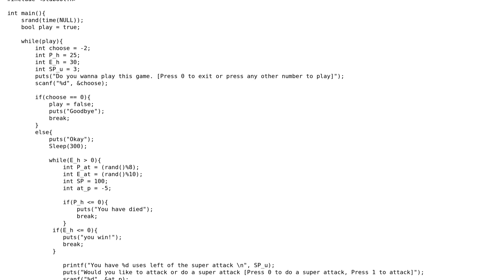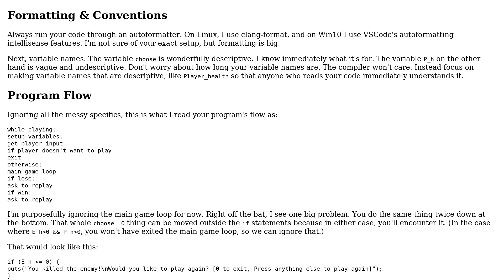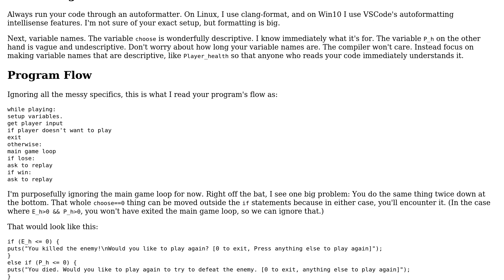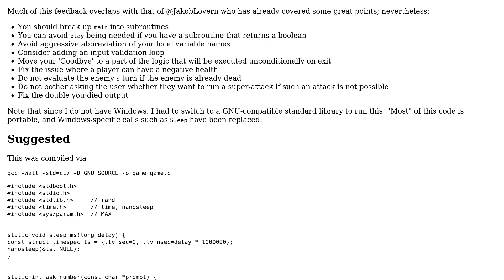Code Review: Simple CMD turn-based game made in C (2 Solutions!!)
Code Review: Simple CMD turn-based game made in C

With thanks & praise to God, and with thanks to the many people who have made this project possible! | Content (except music & images) licensed under CC BY-SA | Music | Images & others | With thanks to user Reinderien user Jakob Lovern user dareesome and the Stack Exchange Network Trademarks are property of their respective owners. You are responsible for your own actions.